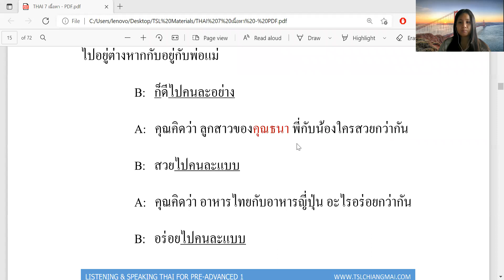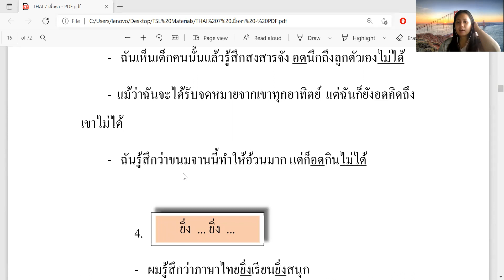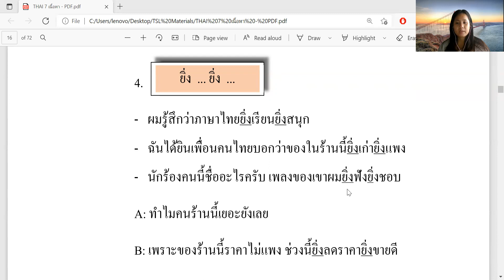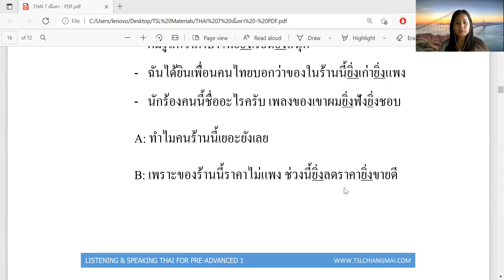Book 7: Lesson 2 Example sentences (Page 15-16)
1.) Monthly Group Course (at school/ online)

2.) Private or Semi-private lessons (at school/ online)

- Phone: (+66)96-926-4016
- Line: tslchiangmai